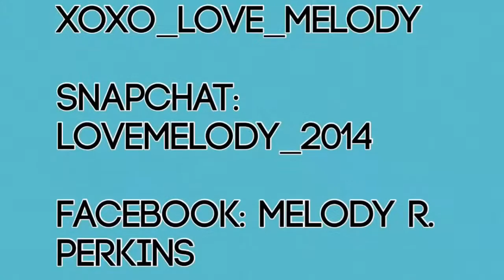I LOVE THIS PLACE!!!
I love this way of life, this vlog is short and sweet and guess what you finally get to meet RONNIE!